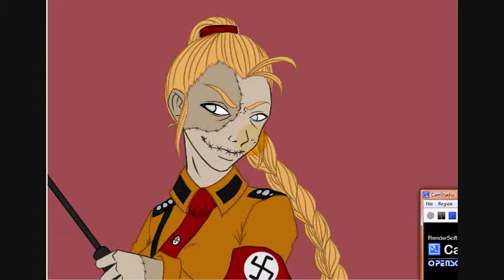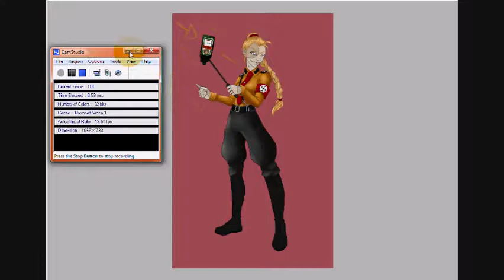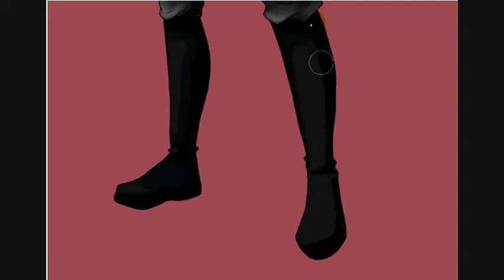Dead Nazi Part 1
THIS IS A PERSONA OF THE ALCOHOL DRINK CALLED "DEAD NAZI"

I do not support nazis in any shape or form...

also...dont google nazi. Doing my research for this picture was not fun. XD

Dead Nazi:
2/3 oz Rumple Minze® peppermint liqueur
2/3 oz Jagermeister® herbal liqueur

Chill ingredients before use. Pour rumple minze into a shot glass and add jagermeister. Serve.

A drink that is meant to fuck you up. Apparently if you order this, some bars will grab the bouncer and point you out so they can keep an eye out on you. XD

They are from the soundtrack from Chrono Cross.